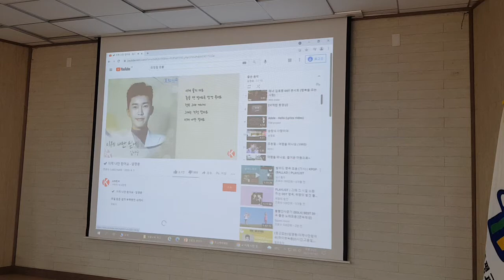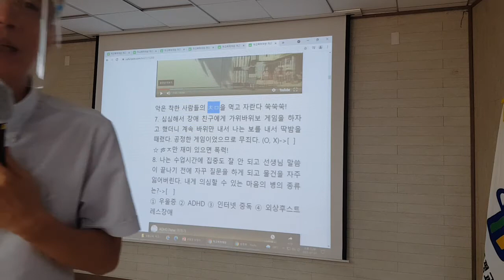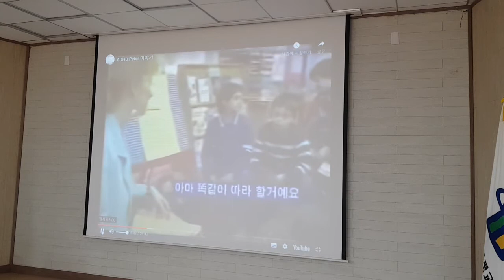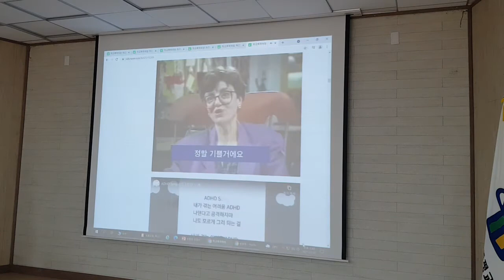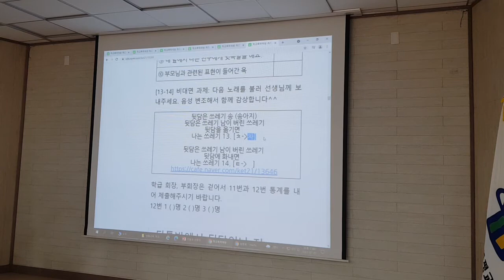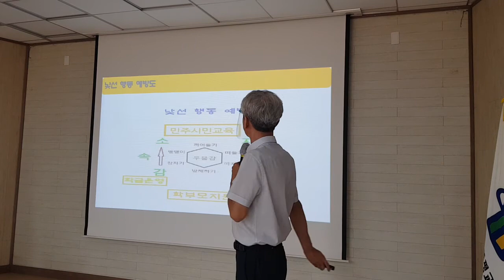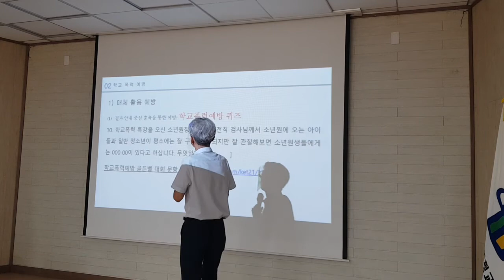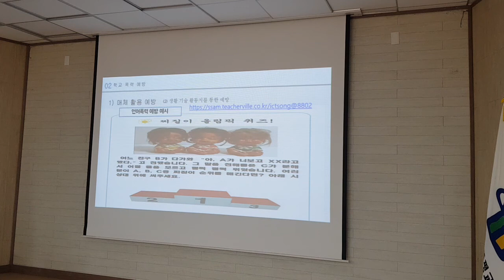성찰과 성장의 생활교육 괴산증평교육지원청 생활교육 및 학교폭력 담당 교사 연수 2교시